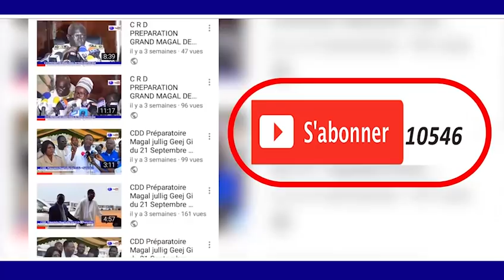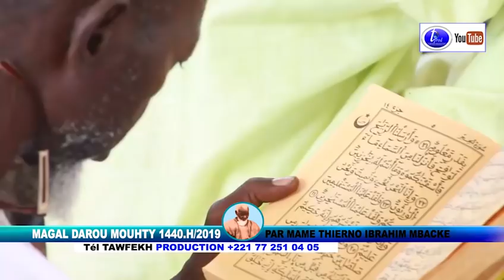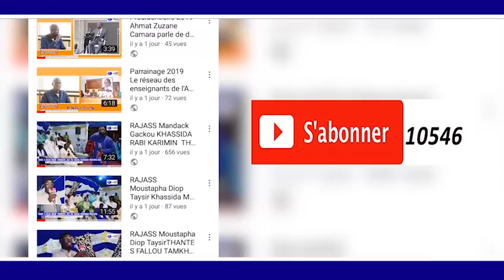MAGAL DAROU MOUHTY 1440 H2019 ZIAR S.ABASS MBACKE KHALIFA MAME THIERNO IBRAHIM MBACKE